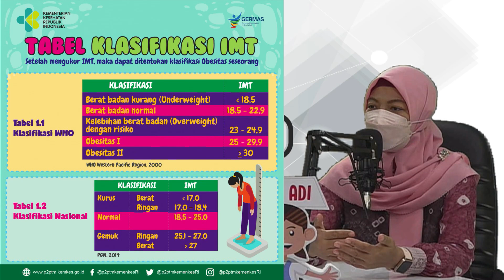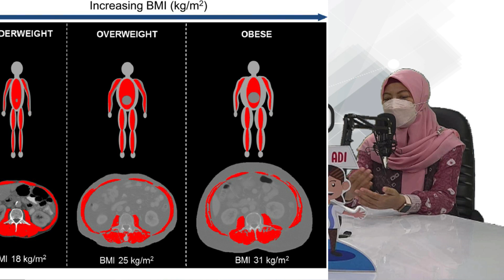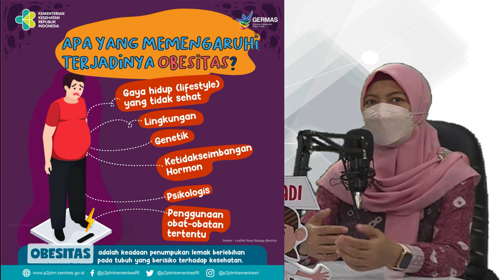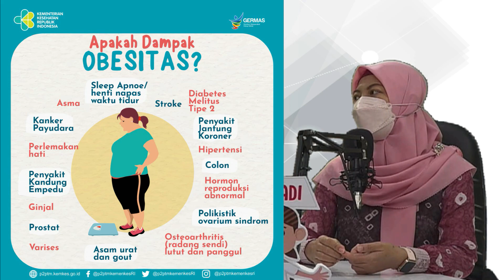Kariadi Podcast Eps.18 : Obesitas Tapi Malnutrisi? Kok Bisa Yaa..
Sahabat Sehat pada edisi podcast kali ini kita akan membahasa mengenai kesehatan dari pentingnya asupan gizi. Sahabat Sehat tahukah kamu, obesitas yang biasanya identik dengan orang bertubuh gemuk, ternyata bisa juga masuk kategori Malnutri loh...kok bisa ya? yuk cek video berikut ini